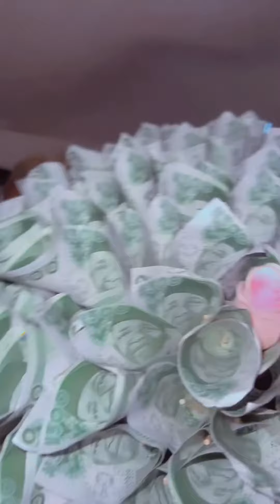Angel,Soma,Bella,Sheggz,Phyna ,Whitemoney,Cross ,Erica,Ilebaye & Ruger 's fun weekend.